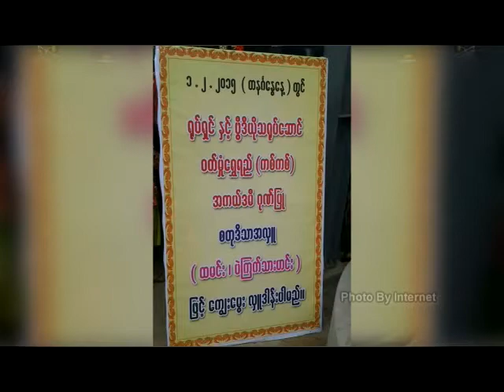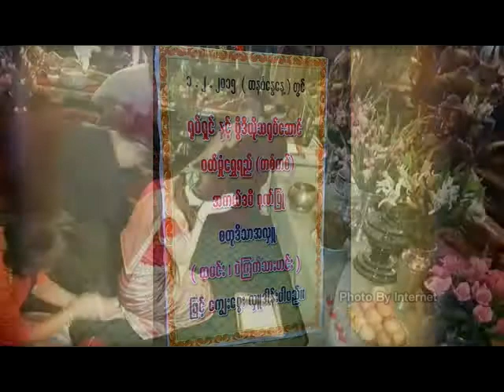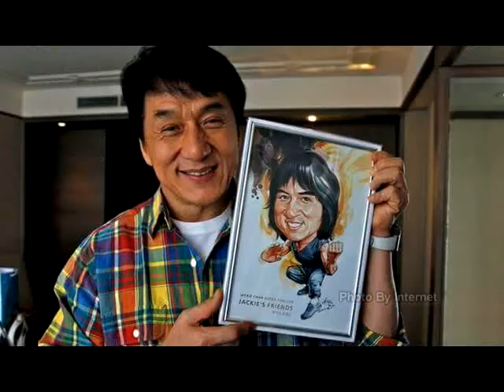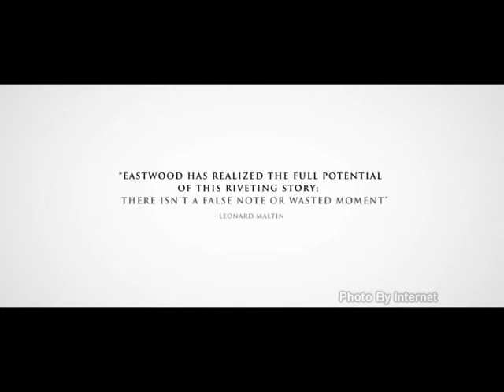E_n_C_for6_2_2015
ENTERTAINMENT & CELEBRITIES NEWS